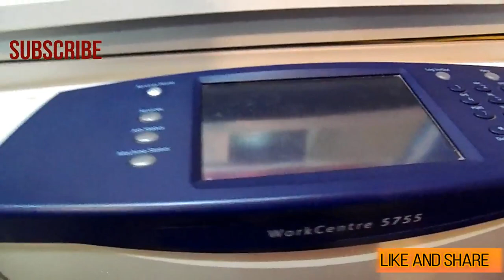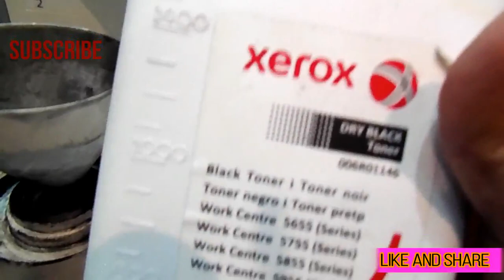how to refill toner xerox 5755 photocopier machine